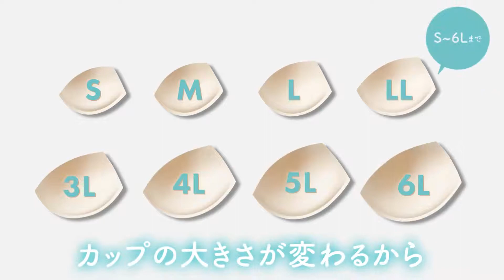ニッセン ブラトップインナー「アンダーフリー」～楽してキレイを手に入れる～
ブラを着けることにストレスを感じる方にぜひ使ってみてほしい、ニッセンのブラトップインナー「アンダーフリー」。サイズ展開はＳサイズから６Ｌサイズまでと幅広く取り揃えています。
「きつい」「しんどい」などの悩みから解放されたい！もっとストレスフリーにラクしたい！の言葉をカタチにした、楽な着用感とすっきりキレイな見え方を合わせもつおススメのブラトップインナーです！

普段、こんなことってありませんか？

「アンダーがきつい」、「カップが浮く」、「締め付けが苦手」、「毎日つけていて苦しく感じるときがある」
「暑がりだから下着を2枚も着たくない」、「寝るときに楽なものがほしい」「１日中着けると苦しくなってくる」・・・・

そんな方に試してみてほしい、ニッセンのブラトップインナー「アンダーフリー」

☆購入いただきましたお客様からのうれしいお声もたくさん頂戴しております。

◆「アンダーフリーを一度着用するとブラジャーによる締めつけや脇肉の段差を感じずに 1日中ノーストレスで着用できる優れものです。 胸の高さもあり、背中の肉も包み込む、自分が求めていた理想像です。」
◆締め付け感がないのにホールド感はしっかりある事に驚いた。暑い時期のブラジャーにはもう戻れない。
◆「アンダーフリーなのに、サポートしてくれていて楽。 ブラとタンクトップと2枚着ないで良いのがいい。」
◆他社のブラトップはアンダーのゴムの部分が痛く違和感を感じたけど、このアンダーフリーブラトップはゴムの締めつけ感がなく、とても気持ち良く着れました。
◆娘用に買いました。 自分用に買った商品を娘が使い、アンダーの部分のゴムがなくて締め付け感もないのを気に入ったので再度購入しました。 アンダー部分にゴムがあると汗かきの娘には他のブラトップ締め付けが強く痒くなるようです。
◆胸が小さいためいつもアンダーのゴムが上がってきて胸が押されて悩まされていました。これはアンダーフリーで押し付けられる感じがあまりしないので着れそうです。パッドも厚めで嬉しいです。

□アンダーフリーの特徴□
・ブラトップのアンダーゴムをなくして締め付け感からすっきり解放
・ゴムの段差をなくして気になる後ろ姿もすっきりみせ
・カップは下側が厚めの設計で身生地と一体化して吊り上げるからぐぐっと上向きバストに
・カップ裏上辺の継ぎ目をフラットにして肌あたりやさしい

できるなら毎日ずっと「アンダーフリー」で過ごしたいと思う！　91.4％（175人中160人、2020/7/30～2020/11/24　購入者アンケート結果より）